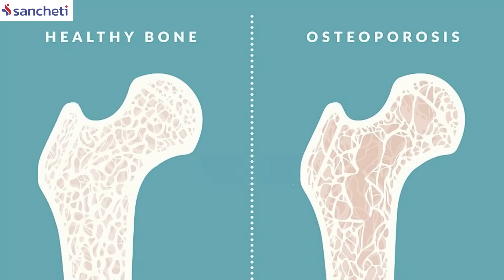ऑस्टिओपोरोसिस म्हणजे काय.? | आणि त्याबद्दलची संपूर्ण माहिती | Dr. Parag Sancheti | Sancheti Hospital